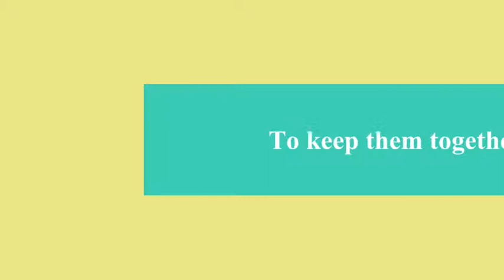MNTHS: "1/4 Hamster 100% Love" - A "Dojo Show" iMovie '11 Trailer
This short film, by Erika and Stormy, is about a comical idea that a dog and cat, who are both 1/4 hamster, fall in love. And try to see if 1/2 a hamster is enough to keep them together.